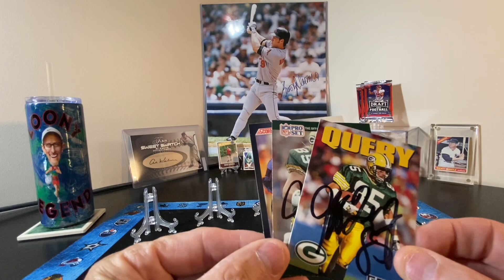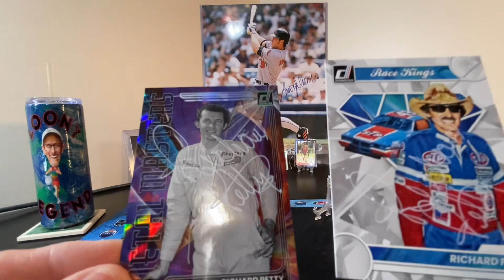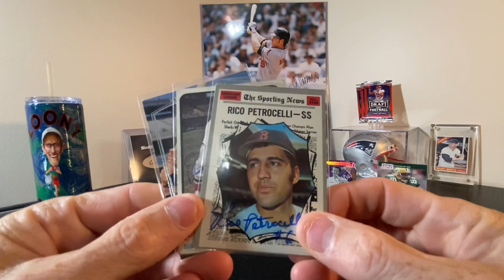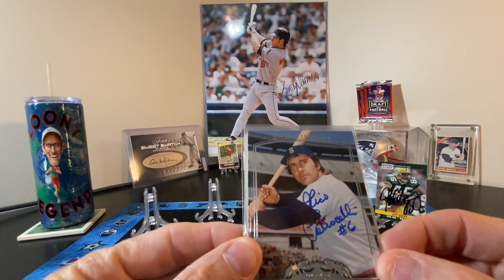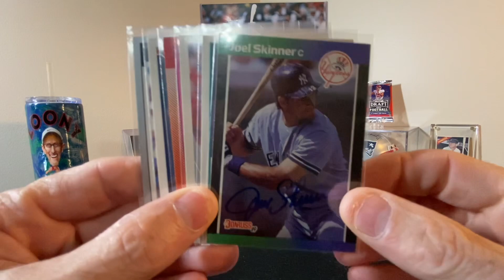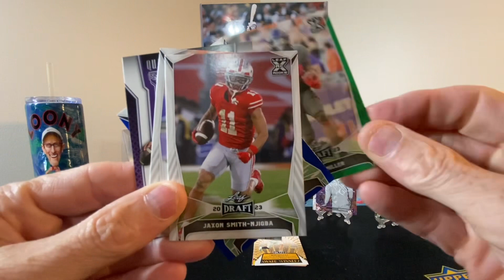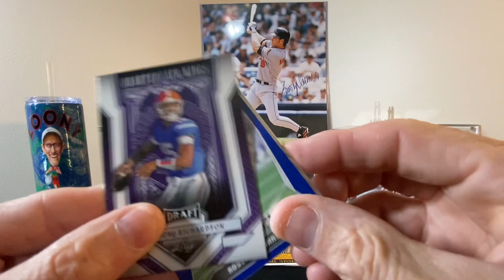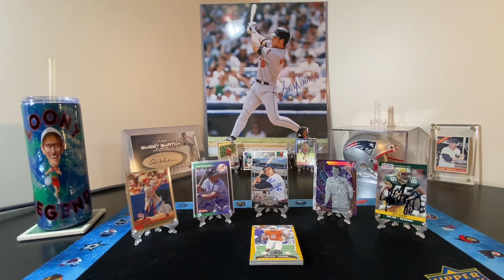Episode 59 - Awesome Autographs and More!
Finally, some TTMs, a purchase and pack rips.

Purchases of Rico Petrocelli, Joel Skinnar and throw-in, Mike Lieberthal
sports legends.com They do a lot of private signings as well as selling autographed items on the website.  Check ‘‘em out!

Happy TTM-ing!

David.